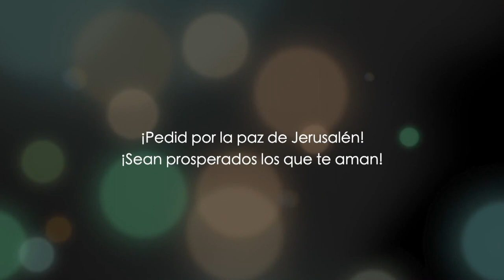Mateo capítulo 2 - parte 1 - Dr. Baruch Korman